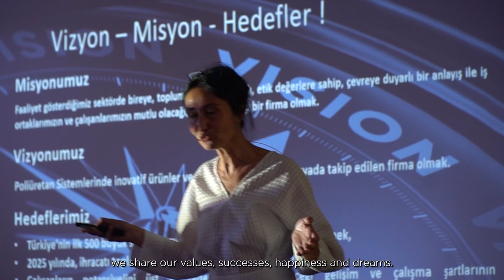Kimpur Türkiye’nin En İyi İşverenleri Listesinde! / Kimpur is among Turkey’s Best Employers List!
Çalışanlarımız her zaman önceliğimizdir.

İyi bir işveren olma hedefi ile doğru orantılı olarak yürüttüğümüz insan kaynakları süreçlerimizi her zaman çalışanlarımızın memnuniyetini odağımıza alarak sürdürdük.

Bizim için çalışanlarımız; değerlerimizi, başarılarımızı, mutluluğumuzu ve hayallerimizi paylaştığımız ailemizdir.

Bugün onların işlerini severek yapmaları için ihtiyaç duydukları huzurlu çalışma ortamını yaratmış olmanın ve bu çabamızın taçlandırılmasının mutluluğunu yaşıyoruz.

Çalışanlarımıza karşı yaklaşımımızı ‘Great Place to Work®’ ile tescillemekten ve Türkiye’nin işverenleri arasında “En İyi İşverenler 2022” ödülünü almaktan gurur duyuyoruz.

Our employees are always our priority.

We have always maintained our human resources process, which we carry out with the goal of being a good employer, by focusing on the satisfaction of our employees.

For us our employees is our family with whom we share our values, successes, happiness and dreams.

Today, we are happy to be able to create a peaceful working environment that our employees need so that they can continue their jobs with pleasure.

We are proud that our approach towards our employees was acknowledged with the 'Great Place to Work®️' and we received the 'Best Employers 2022' award among Turkey's employers.